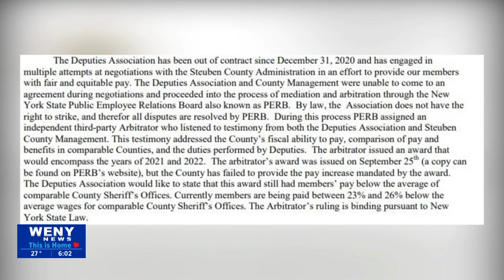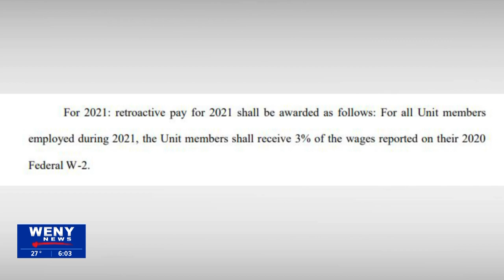Another legal battle brewing in Steuben County between the Deputies Association and the County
Another legal battle is brewing in Steuben County, this time between the Deputies Association of the County of Steuben and the County.